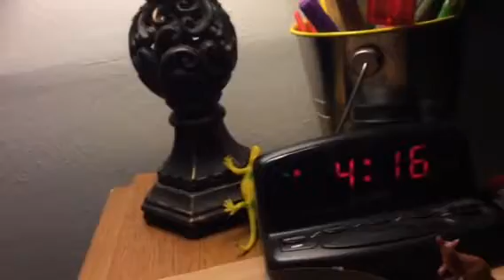Zoo tour pt one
My new zoo